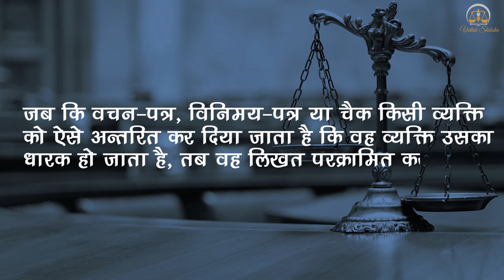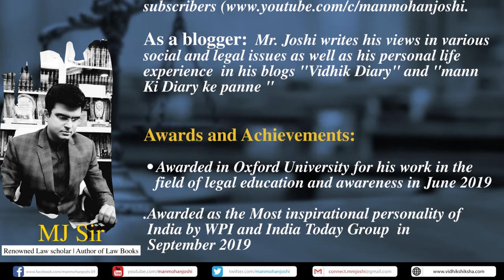introduction to NI Act 1881/ परक्राम्य लिखत अधिनियम एक परिचय